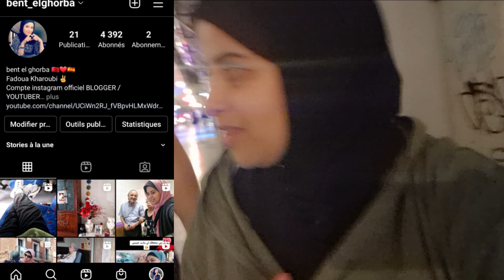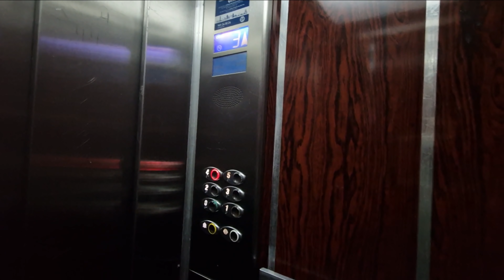علاش بضبط جيت لغرناطة شاركت معاكم الهوتيل فاش نازلة و دويرة بالليل تشوفوا هادشي لصدمني